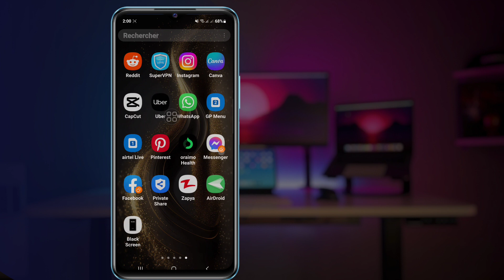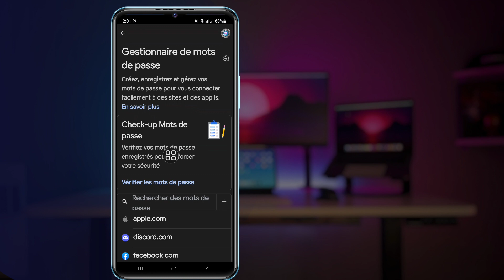Comment récupérer un compte Instagram sans e-mail ni numéro de téléphone 2023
Je vais vous montrer comment récupérer un compte Instagram sans mot de passe ni numéro de messagerie. Regardez cette vidéo et découvrez comment récupérer un compte Instagram sans mot de passe ni numéro de messagerie. [ iPhone et Androïd

Si vous ne vous souvenez pas de l'adresse e-mail et du numéro de téléphone que vous avez utilisés. Récupérez votre compte Insta en utilisant votre nom d'utilisateur. Appuyez sur "Obtenir de l'aide pour vous connecter" ou "Mot de passe oublié ?" sur la page de connexion et insérez votre nom d'utilisateur. La lettre avec le lien ou le code sera envoyée à votre adresse e-mail.